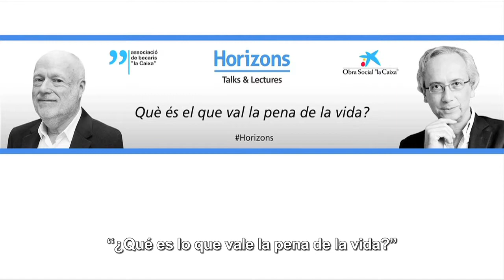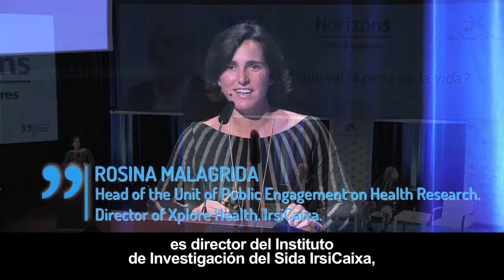Conferencia de Dr. Bonaventura Clotet y Han Nefkens - Resumen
El Dr. Bonaventura Clotet, director del centro de investigación del Sida, IrsiCaixa y Han Nefkens, paciente suyo y coleccionista y mecenas de arte, responden a la pregunta: ¿Qué es lo que vale la pena de la vida?
Horizons: Talks & Lectures. Ciclo de conferencias de la Asociación de Becarios de "la Caixa".